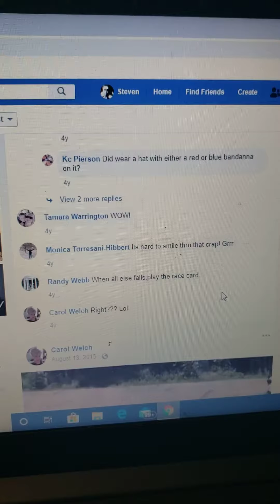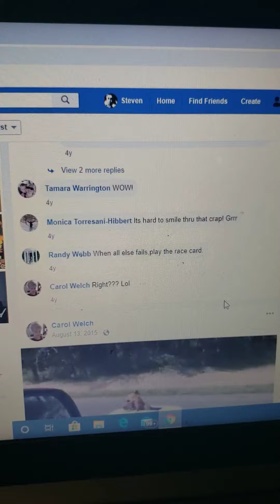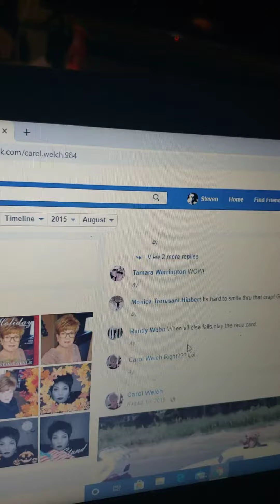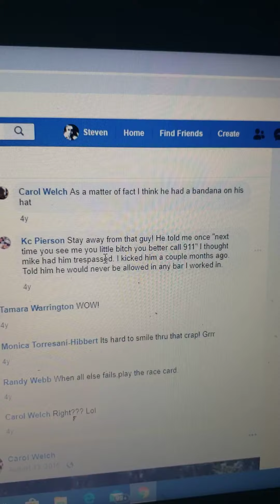July 1, 2020